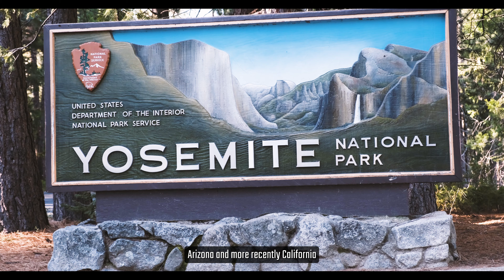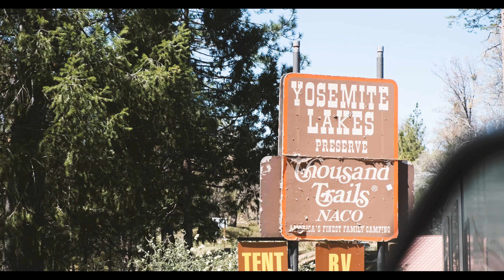Beginner RV couple advice | 5 tips to save sanity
Thank you all for being the best part of this channel!